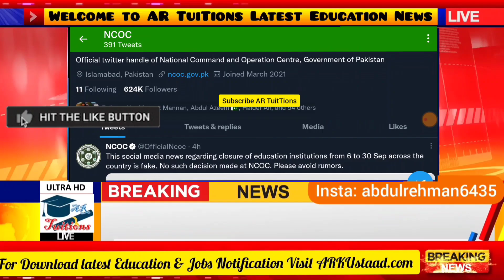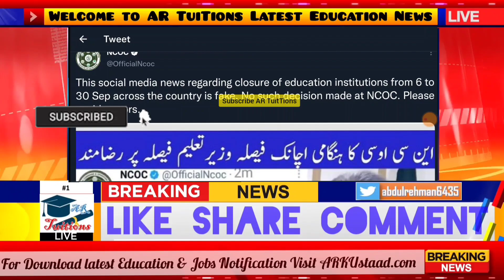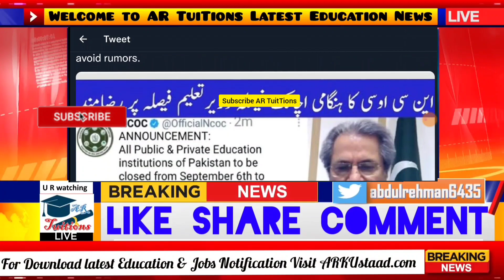NCOC announced school college university closed till 30th September? - ncoc taleemi idare band news